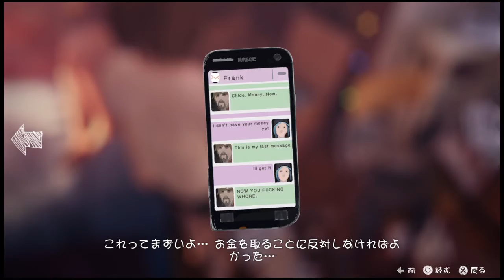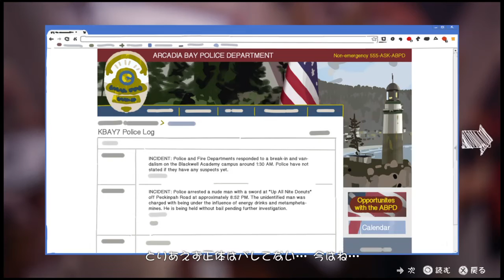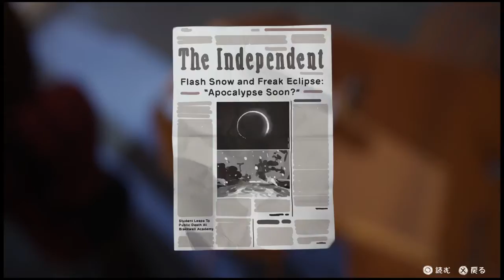Life Is Strange 奇妙人生 017